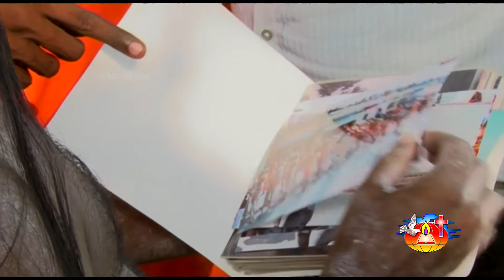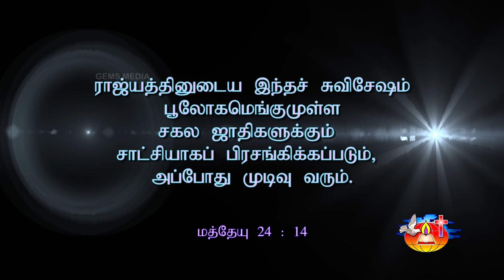Mudivuku muyarchi Episode - 7